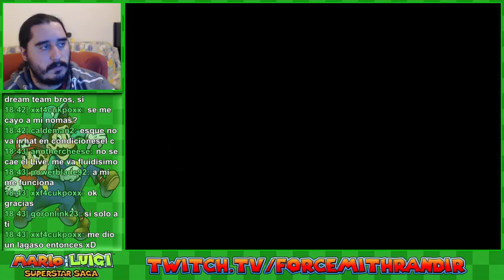Mario & Luigi Superstar Saga (GBA) [Livestream] | Parte 6 - El Caballero de las Flores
Emitido en directo el 22 de Febrero de 2014